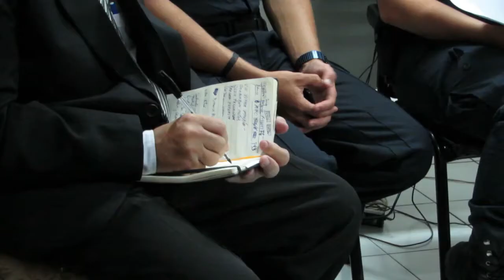El intendete Pablo Petrecca encabezó una reunión por seguridad con jefes policiales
Fue para analizar el trabajo que se viene desarrollando y coordinar nuevos operativos. "El vecino necesita sentirse seguro", dijo. En el encuentro también estuvo presente el secretario de Seguridad, Fabián Claudio.